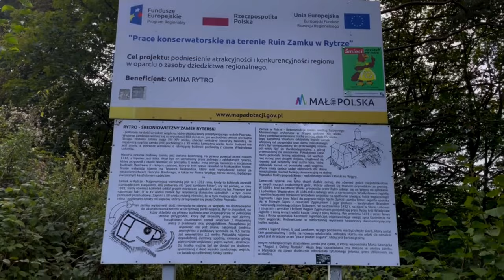Zamek w Rytrze. Dolina popradu. Polska z Gory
Malowniczy Zamek w Rytrze.
Zamek Rytro - Ciekawostki i historia.
Dzisiaj zabieram Was do malowniczego zamku w miejscowości Rytro w województwie małopolskim. Można tutaj podziwiać niesamowite widoki o każdej porze roku. Malownicze zachody słońca.
Spacerem na rowerze można dostać się do tego miejsca.
Z Rytra jest również wiele ciekawych szlaków wędrówkowych.

Zamek z drona